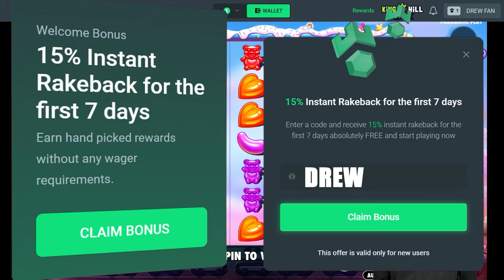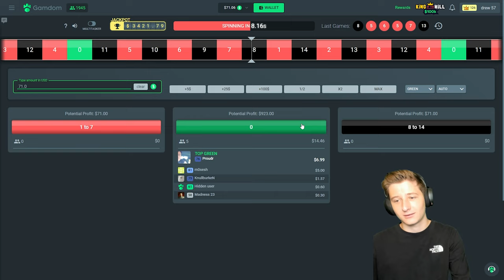SUGAR RUSH Base Game Tried to SAVE ME?